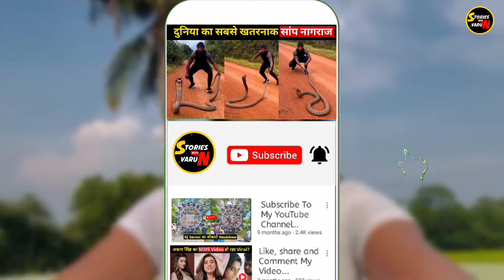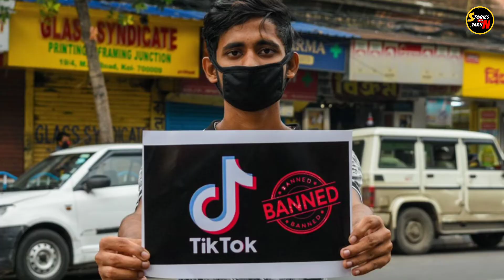Manoj Dey की Wife Jyoti Mahato | Jyoti shree mahato Biography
Barun Rajwar

Note: This Video is based on my internet
research, and thus may not be 100%
accurate.